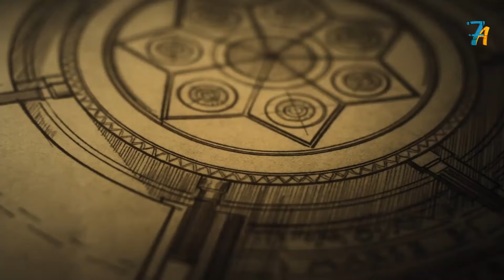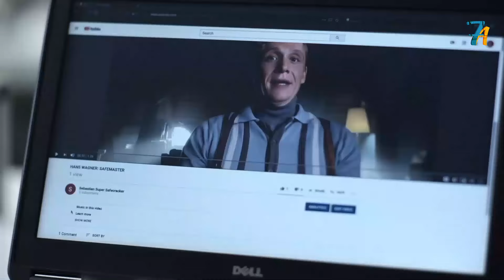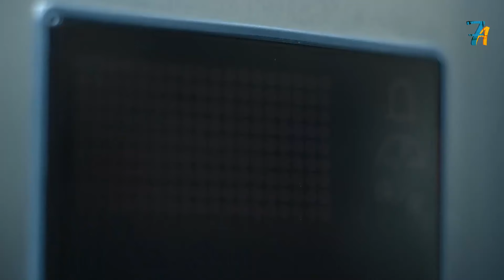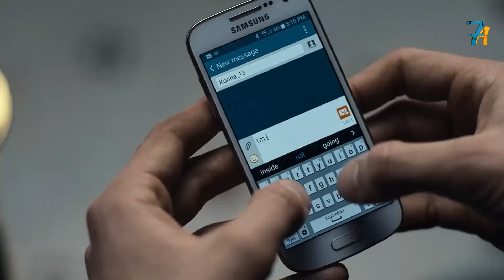عبقرى يقدر يفتح أى خزنة فى العالم بقدره غريبه I ملخص فيلم Army of Thieves